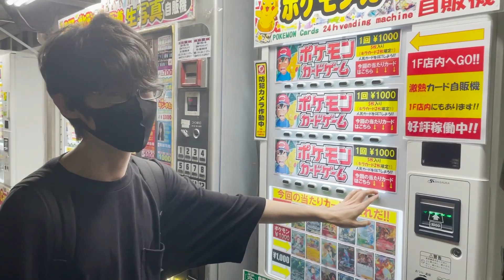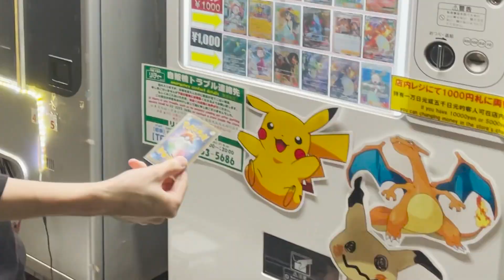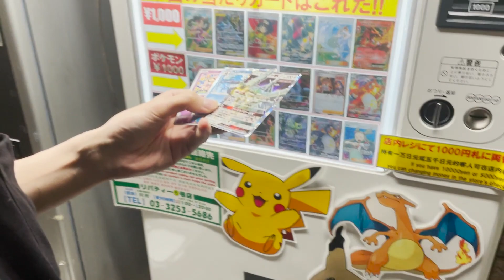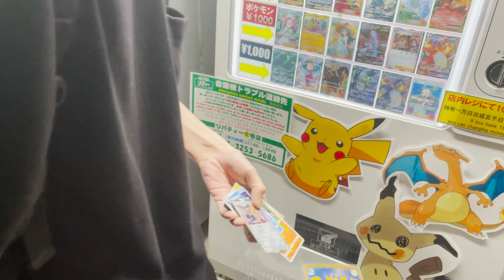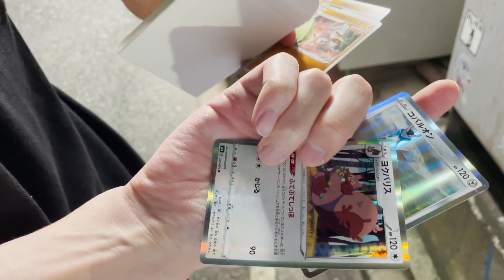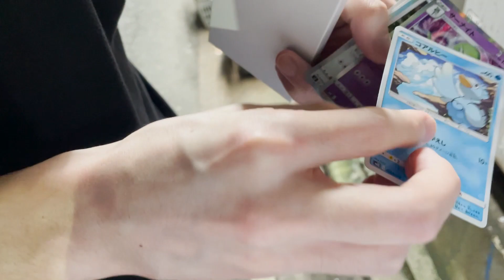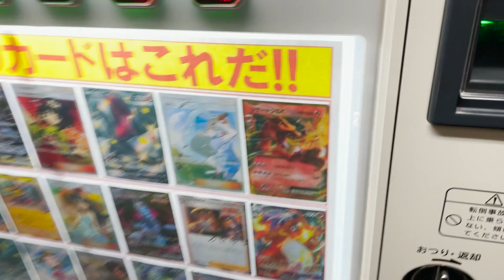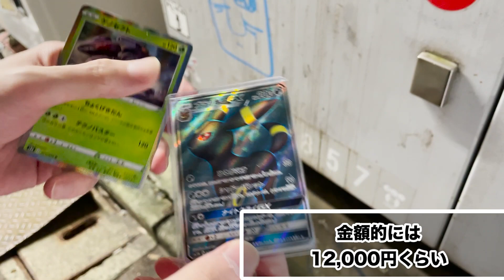受け止めてやるよ。お前の思春期。【ポケカ】